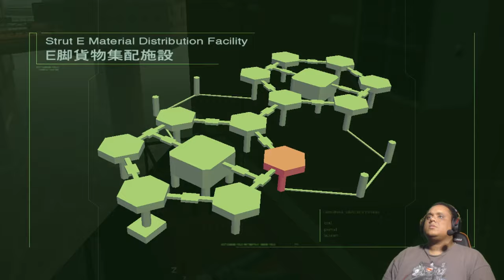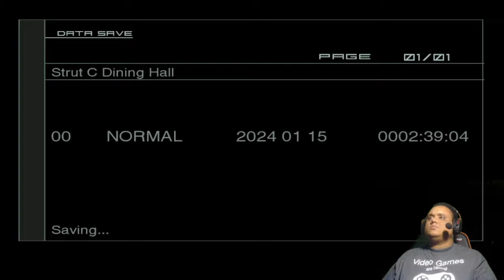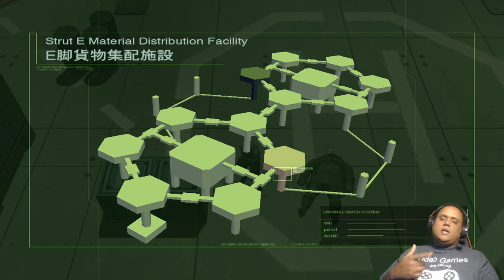Metal Gear Solid 2: Sons Of Liberty - Part 3 (Playthrough/Walkthrough)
MGS2 Pt 3